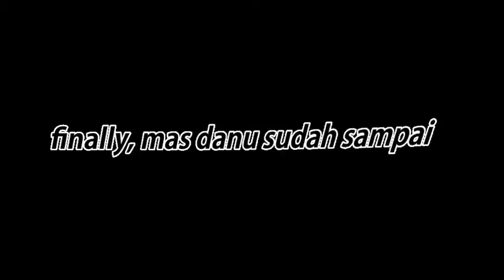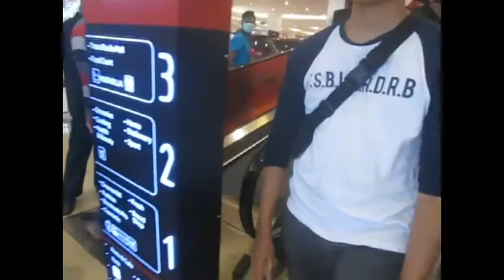[MY VLOG] GO TO TRANSMART - ORANG KAMPUNG TERSESAT DI TRANSMART #1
hai live stream celestia luna ^_^ Kami berempat, Adit (saya sendiri), Nizar, Andi, dan Danu pergi ke Transmart Semarang yang sedang ramai diperbincangkan karena tempatnya yang masih baru. Ada sekelompok remaja yang tersesat di mall yang besar ini. Bagaimana kisahnya? Lebih lengkapnya tonton video di atas ketimbang baca deskripsi terus tapi gak nonton, kasihan kuota kalian terbuang percuma.